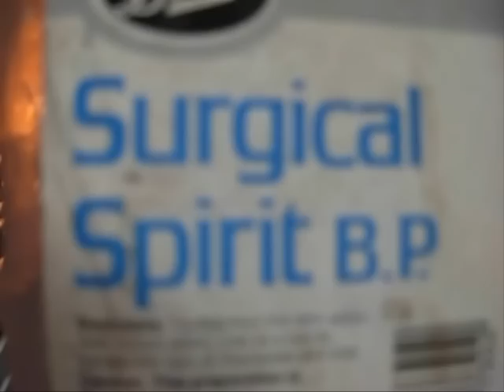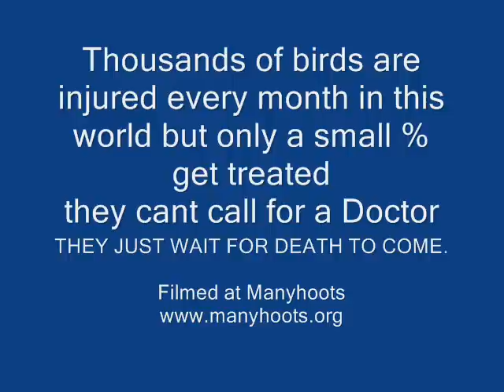BABY JACKDAW & MAGGOTY CROW.wmv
This is about not taking baby birds from the wild they should stay wild.
also how to take Micro maggots from a injury to the head of a Crow,
the injury is not bad the crow lives and the maggats have all gone,
(A handy tip to know )
A LURCH THE VULTURE PRODUCTION